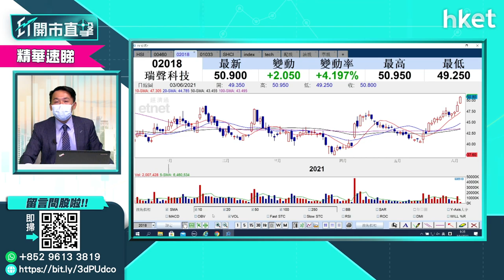【ET開市直擊】（精華）瑞聲（02018）股價爆升逾8%升穿50元關 能否再上溫傑有保留（2021年6月3日）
瑞聲科技（02018）股價今早爆升逾8%，升穿50元關，瑞聲科技股價能否有力再上？溫傑（比比）表示有保留。